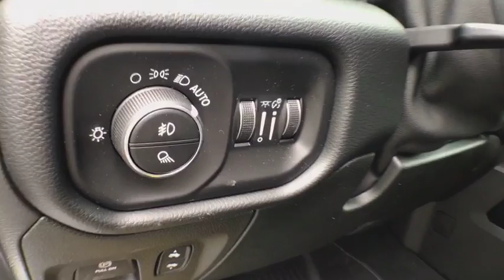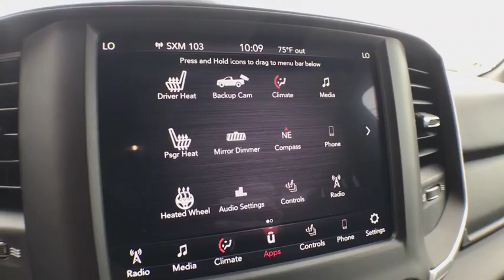2019 Ram 1500 Brighton, Novi, Howell, Wixom, Pickney, MI 290177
Diamond Black Crystal Pearlcoat New 2019 Ram 1500 available in Brighton, Michigan at Brighton Chrysler. Servicing the Novi, Howell, Wixom, Pickney, MI area.
2019 Ram 1500 Big Horn - Stock#: 290177 - VIN#: 1C6SRFFT9KN622483

Brighton Chrysler
9827 E Grand River Ave

What a fantastic deal! This Ram won't be on the lot long! This is a superior vehicle at an affordable price! Top features include heated front seats, adjustable headrests in all seating positions, adjustable pedals, and more. It features four-wheel drive capabilities, a durable automatic transmission, and a powerful 8 cylinder engine. We pride ourselves on providing excellent customer service. Please don't hesitate to give us a call.